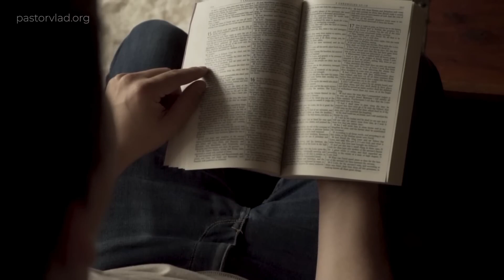3 Verdades Acerca del Espíritu Santo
3 Verdades Acerca del Espíritu Santo

"Hospeda al Espíritu Santo", libro del Pastor Vlad.

"Conocer al Espíritu Santo como tu amigo es el mayor tesoro de la vida, y este libro te inspirará a buscar su amistad por encima de todas las demás". @AndresBisonni

"Hospeda al Espíritu Santo es una obra llena de perlas. Pastores y líderes, permítanme sugerirlo humildemente como un currículo para grupos pequeños o de liderazgo. Les animo a leerlo y repasar a menudo las verdades sobre las que expone."  @DavidDigaHernandez

Cómo conseguir este libro?

En este libro aprenderás a:
➡️ desarrollar tu relación con el Espíritu Santo
➡️ caminar en verdadera intimidad con Él
➡️ cultivar el fruto del Espíritu en tu vida
➡️ operar en Su poder y unción
➡️ identificar el peligro de un nombramiento sin unción
➡️ discernir las verdaderas manifestaciones del Espíritu

Hoy hablamos de lo que es el Espíritu Santo y de lo que no es. Esto te ayudará a entender cómo el Espíritu Santo está operando en tu vida.

Capítulos
0:00 - Introducción
0:17 - Él es el Espíritu
2:56 - Él es Santo
5:37 - El Espíritu Santo es Dios
8:20 - Reflexiones finales

🛒 Apoya "Ministerio Vladimir Savchuk" comprando en Amazon
Utilice Este Enlace 👉🏻